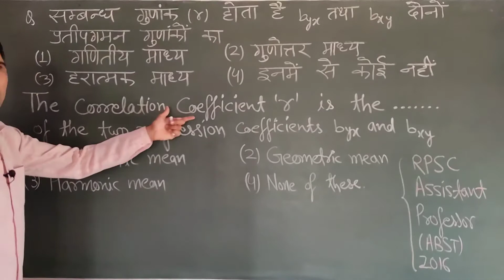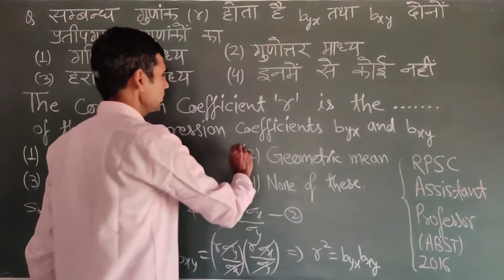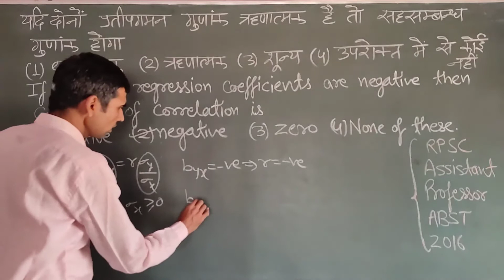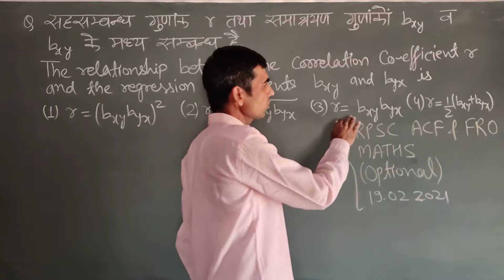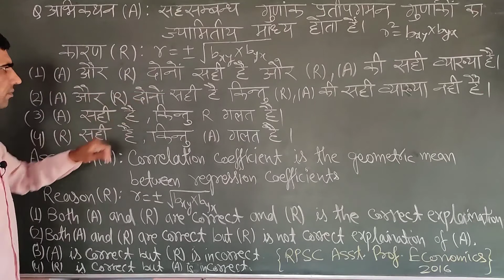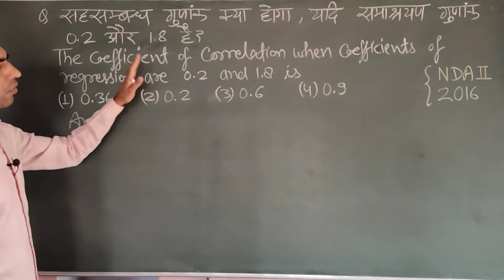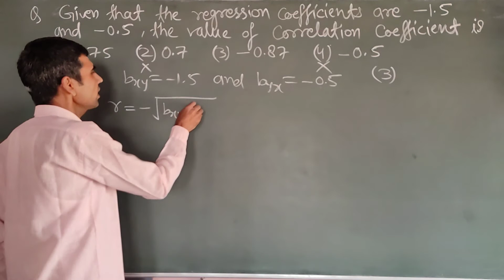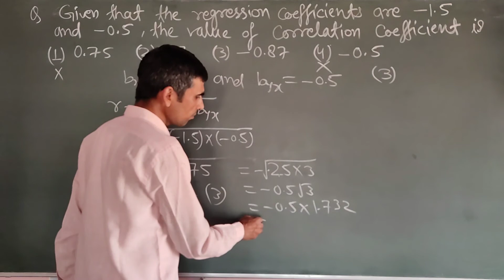LINE OF REGRESSION || CORRELATION AND REGRESSION || LECTURE-15